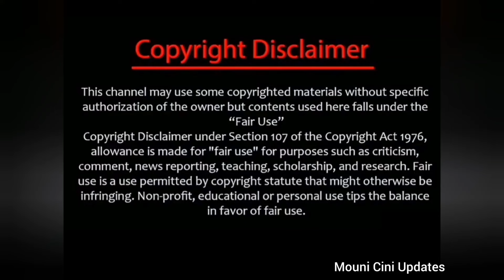Big Breaking💔மற்றுமொரு சீரியலின் Climax Shoot முடிந்தது😭💔/iniyaserial